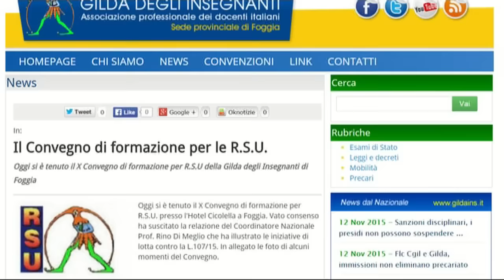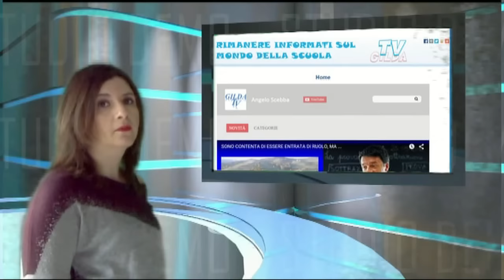GILDA NEWS 14 NOVEMBRE 2015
-Ben ritrovati amici di Gilda news, non possiamo non iniziare il nostro appuntamento settimanale con un pensiero alle vittime francesi. Gildatv é vicina al dolore delle famiglie.
-La fase C conclude per il momento il ciclo delle assunzioni ...
-Ancora caos nell'applicazione della 107. Giunge notizia che su richiesta di informativa da parte dell OO.SS. sulla Fase C, l'USR del Veneto ha comunicato che ...
-Clamorosa la vicenda di una prof di 62 anni che ...
-L'organico di potenziamento non andrà a rafforzare l'area tecnico-scientifica ...
-Sul fronte assunzioni dice la sua la senatrice di SEL Petraglia: "le assunzioni sono un fatto positivo ma ...
-La D. S. Dell'ist. Compr. Tavagnacco di Udine sottolinea come la 107 mandi la scuola in tilt ...
-La scuola non sta a guardare cerca di reagire, proseguono manifestazioni e mobilitazioni di protesta ...
-Intanto cominciano a delinearsi le linee guida per il prossimo sciopero unitario che si svolgerà a Roma il 28 novembre ...
-Nel frattempo Gida e gli altri sindacati, in un incontro svoltosi con il Miur, hanno presentato un documento unitario che mira a limitare i danni della 107 ...
-Il M5S e SEL hanno presentato emendamenti. Il governo sarà ancora sordo alle richieste e contributi dell'opposizione? ...
-Anche il leghista Pittoni chiede modifica dell'art. 16 comma 97 ...